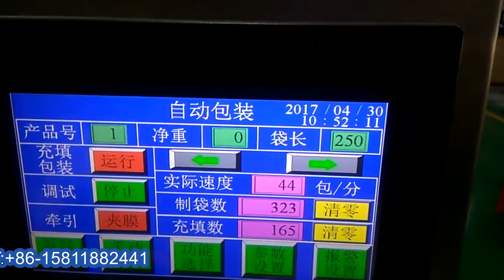vertical large bags salt bagging equipment with volumetric cups measuring setting 立式大袋鹽包機帶量杯計量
Model YX-520 vertical large bags salt bagging equipment with volumetric cups measuring setting 立式大袋鹽包機帶量杯計量 designed and manufactured by our engineer team in cosmetic&food&pharma making and packaging machinery is widely used in the daily chemical industry like bagging packing and such like.We as a famous manufacturer moreover can design and produce the packaging machine according to the special requirements from customers.
This machine packing large bags for granules model YX-500 is a large, vertical, three sides sealing, pillow shaped bags, intermittent packaging machine. Can be completed automatically bag making, measuring, filling, sealing, cutting, counting, lot number printing process.
The measurement of volumetric method, for particles smaller than 80 objective granular material of big bag packing. All parts in contact with the device are made of stainless steel and non-toxic wear-resistant plastic, to meet the requirements of the food and pharmaceutical packaging.
Suitable for packaging of granular material that is easy flowing or good flow properties, such as monosodium glutamate, solid beverage, sugar, glucose, feed, medicine, solid Coffee etc..
Packing speed can be within the rated range step less speed regulation.
The bag length adjustment: microcomputer using coaxial photoelectric coding control, set the bag length by microcomputer, with the bag length accurately, convenient adjustment, maintenance simple, reliable work.
Heat sealing dual temperature control: temperature by intelligent temperature controller can be set in advance, accurate temperature control, suitable for various packing materials, good heat balance to ensure the sealing quality.
Photoelectric automatic positioning system: using optical positioning technology unique, for printed color packaging materials, can guarantee the integrity of the pattern making.
Filling quantity of step less adjustment: the coaxial photoelectric coding, by using the microcomputer control to realize step less adjustment within the rated range. Has the advantages of simple structure, accurate control, stable and reliable.
basic parameter of vertical large bags salt bagging equipment with volumetric cups measuring setting 立式大袋鹽包機帶量杯計量:
Packing speed Max 50bags/min
Film material BOPP/CPP, BOPP/VMCPP, BOPP/PE, PET/VMPET/PE, PET/AL/PE, NY/PE, PET/PE etc.
Filling range Max 2000ml
Max packing film width 520mm
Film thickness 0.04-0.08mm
Air consumption 0.8Mpa 0.40m3/min
Total power/ voltage 3KW/220V 50-60HZ
Outside size (L)1430x(W)1200x(H)1700mm
Gross weight 680Kg
Feeding Hopper 50Liter
Our Factory since 1992 has been manufacturing the cosmetic&food making and packaging machinery.In these field we have the experience rich enough to solve the questions encountered by our customers from both home and abroad.For more information about various high quality machinery like vertical large bags salt bagging equipment with volumetric cups measuring setting 立式大袋鹽包機帶量杯計量,please email via or browse our